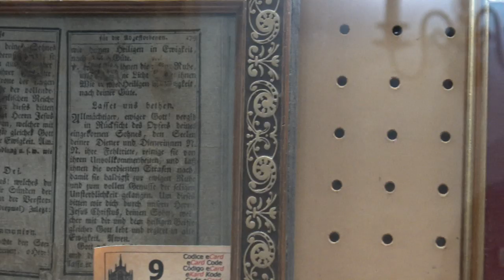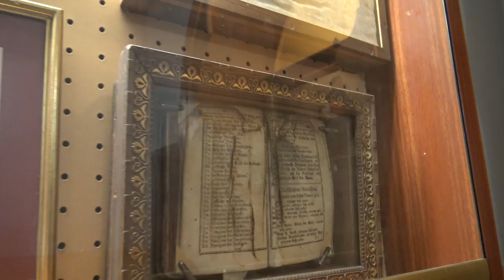5 Most Haunted Places in Rome, Italy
Rome, Italy is one of the oldest and most historic cities in the world. It contains traces of history at every corner and many of those have ghost stories to go with them, This video provides a tour of the 5 most haunted places in Rome, Italy and covers their history and ghost stories.